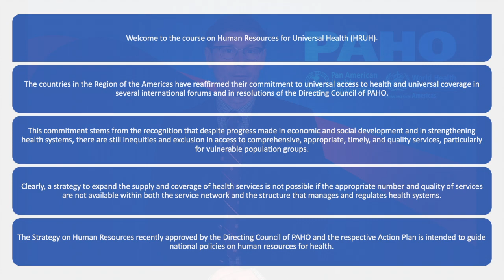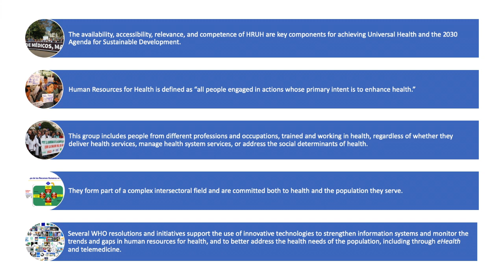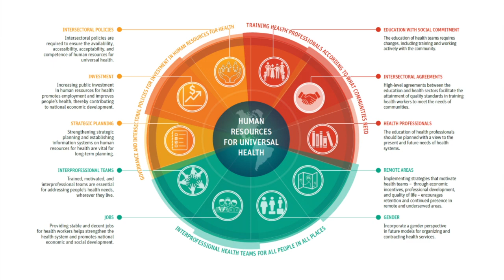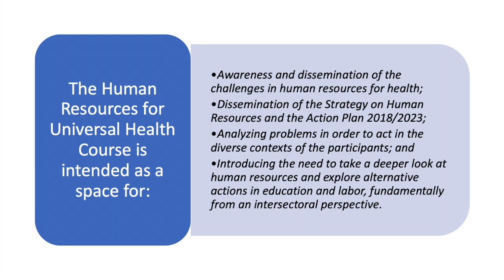Dr. James Fitzgerald - Welcome to the Course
Virtual Course on Human Resources for Universal Health